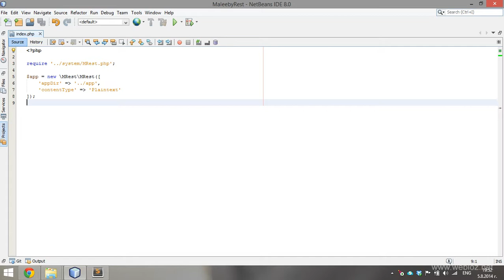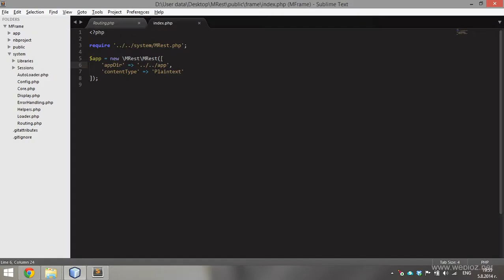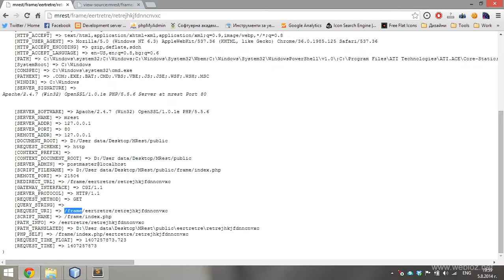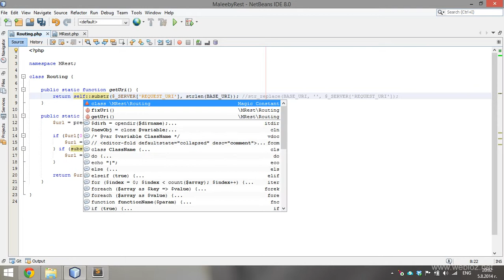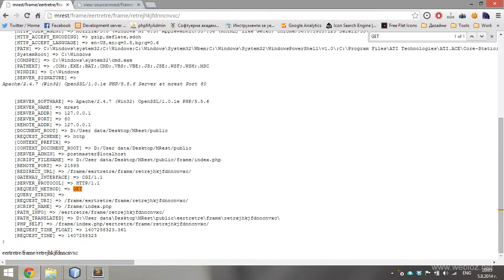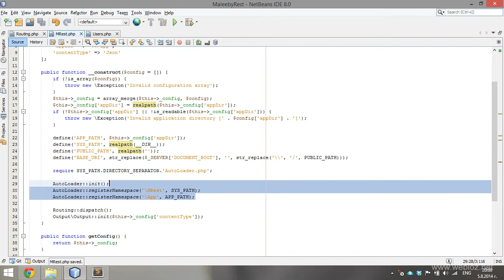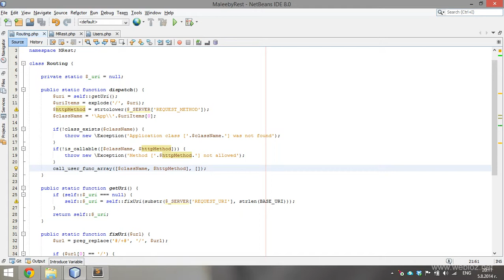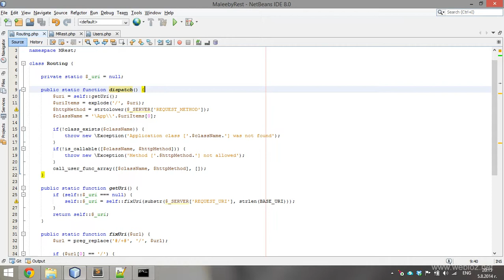06. Routing (1) - PHP Rest Framework